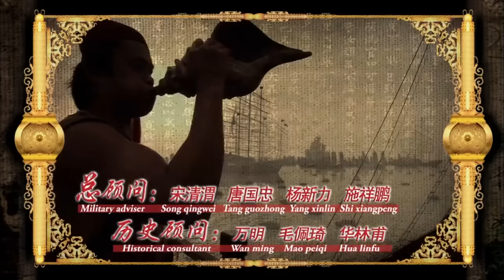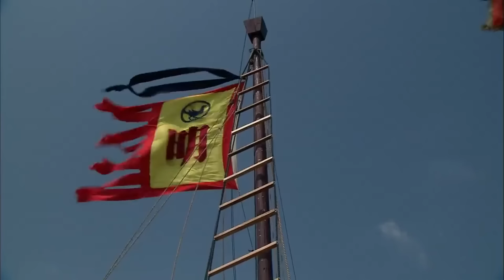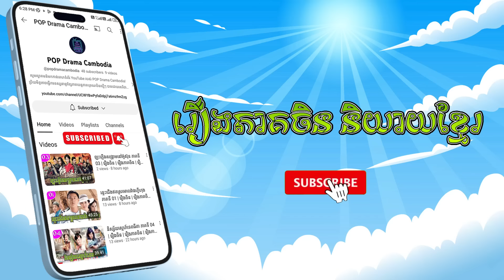មហាសង្គ្រាម ភាគទី 20 រឿងចិន | រឿងភាគចិន | រឿងភាគចិននិយាយខ្មែរ Chinese Drama | Full HD 1080p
សេចក្តីសង្ខេប៖
និទានអំពីដំណើររបស់ Zheng He ដែលជាអ្នករុករកដែលបានដឹកនាំបេសកកម្មចំនួនប្រាំពីរទៅកាន់អាស៊ីអាគ្នេយ៍ អាស៊ីខាងត្បូង និងអាហ្វ្រិកខាងកើតក្នុងសតវត្សទី 15 ។

មហាសង្គ្រាម, ភាគទី 20, រឿងចិន, រឿងភាគចិន, រឿងភាគចិននិយាយខ្មែរ, Full HD 1080p, រឿងសង្គ្រាម, សាមកុក, ហានស៊ីង, ឈូហាន,